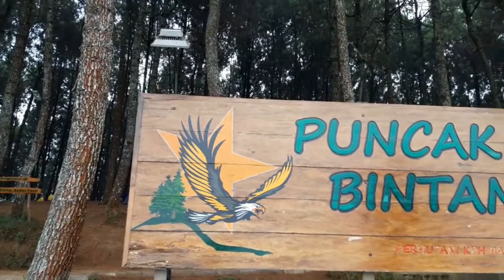Puncak Bintang Bandung Jawa Barat